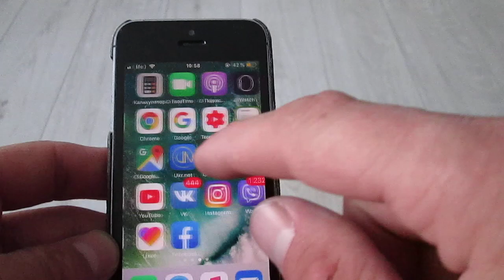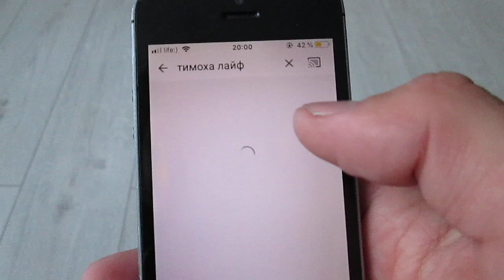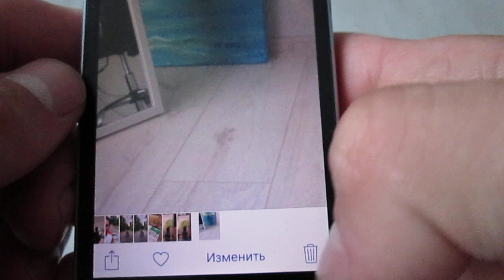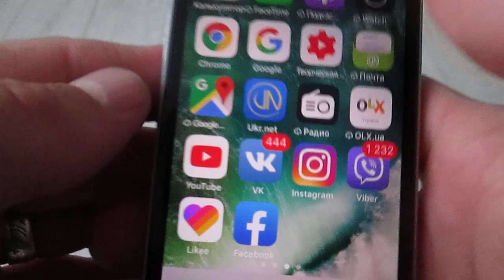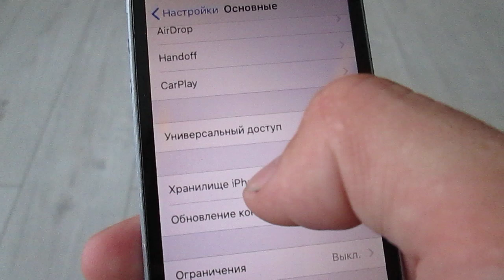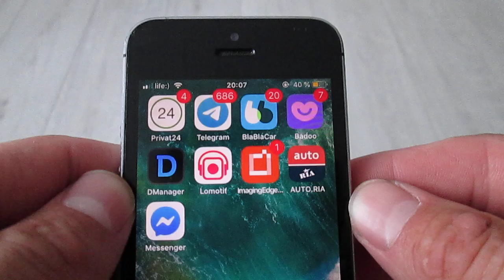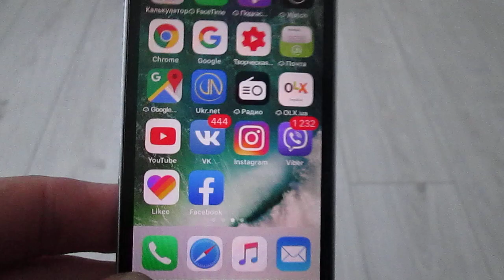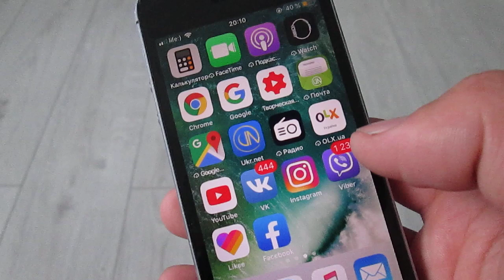Iphone 5s спустя 4 года использования!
По просьбе многих из вас я все таки решился снять для вас видосик про свою пятерочку. В этом ролике хочу вам рассказать про iphone 5s спустя 4 год использования. Эта модель вышла очень давно еще 20 сентября 2013 года, так вот после некоторого времени я решил для себя что обязательно его куплю и начал копить деньги. После покупки был очень доволен, так как все это время до сегодняшнего дня он меня не разу не подводил. Единственное так это я произвел замену батареи. Если бы он по сей день выпускался, то думаю многие из вас так же купили его и не пожалели об этом, ведь он очень компактный. Честно говоря я думаю это самая удачная модель линейки айфонов. Более я роскажу вам в этом ролике, так что усаживайтесь поудобней.